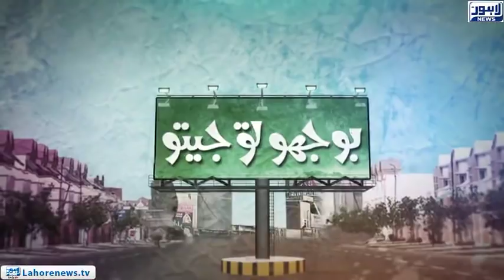Bhoojo To Jeeto (Governer House) Episode 350 - Part 03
Bhoojo To Jeeto with Aleena Haroon: In this episode she visits Governor House and interacts with locals who are enjoying with their families.